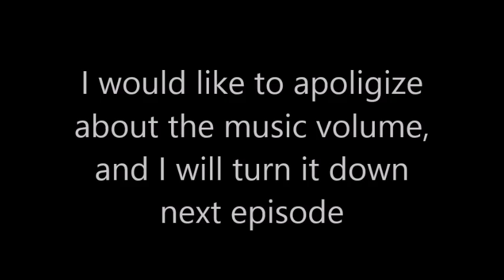Let's Play Maw Ep2 "Beetle Maw"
We need to fight off the robot guys!